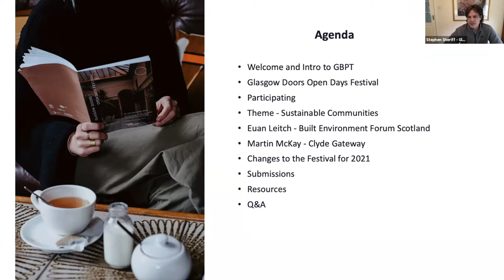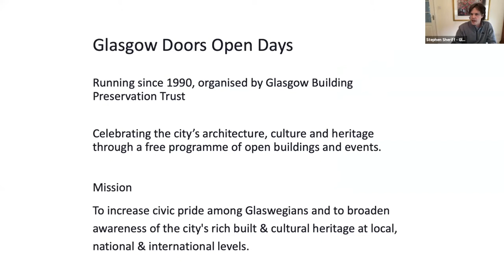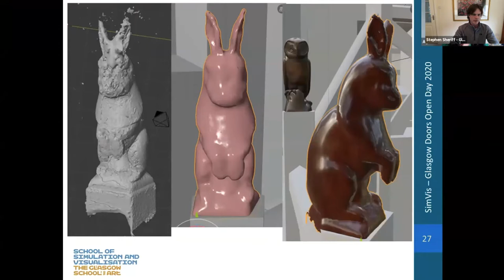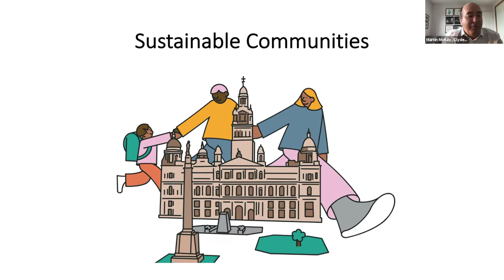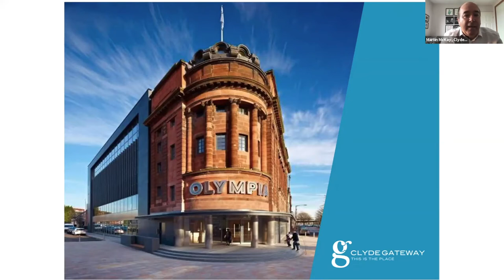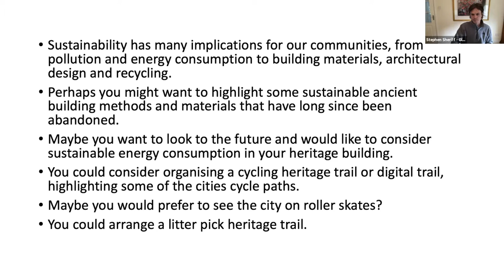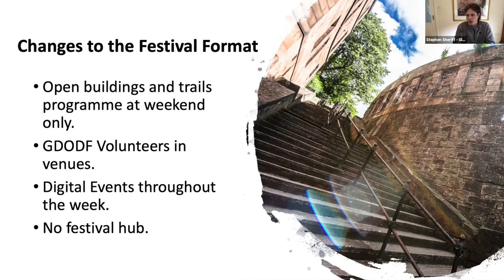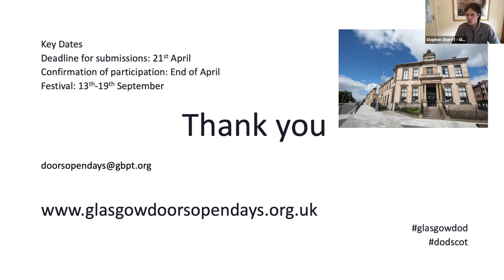Creative Planning Session 2021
This session was held on 23rd March 2021 on Zoom. This session has information on changes to the Glasgow Doors Open Days format for 2021 and chats on our festival theme - sustainable communities - with Euan Leitch, Director of Built Environment Forum Scotland and Martin McKay, Executive Director at Clyde Gateway.